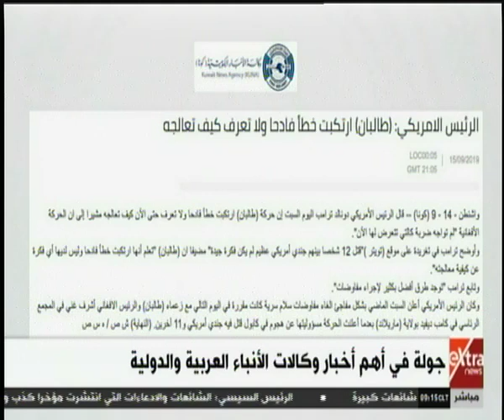الآن | جولة في أهم أخبار وكالات الأنباء العربية والدولية